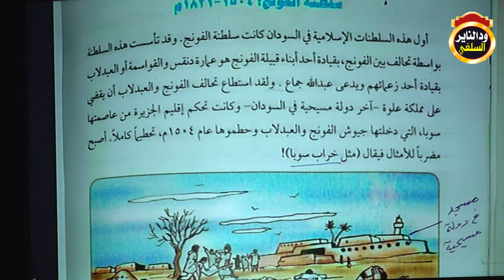خطأ مهني يدل على عدم مهنية القراي - الشيخ د. أبوبكر آداب